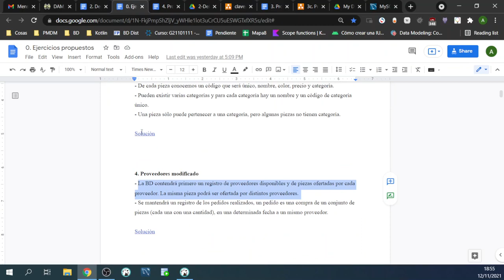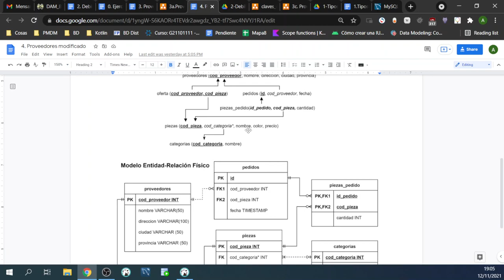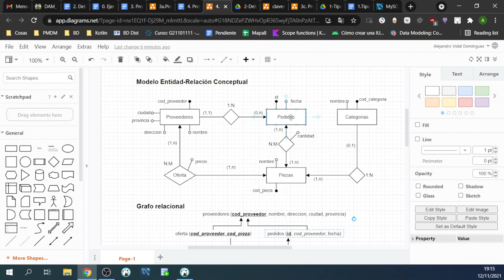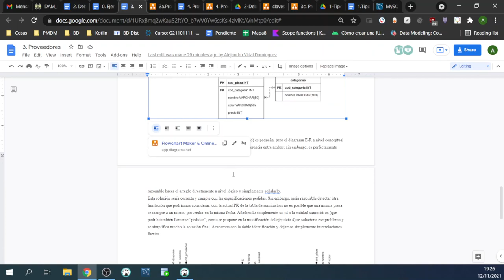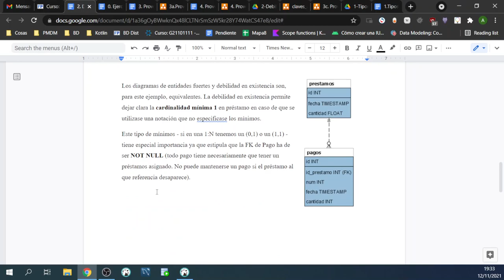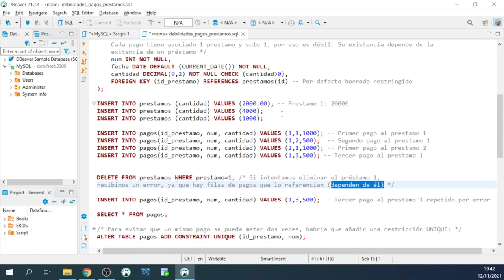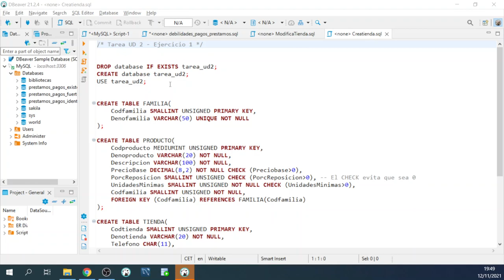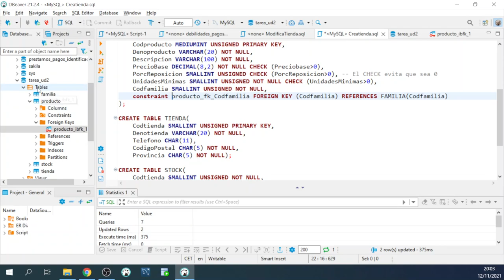BD. Diseño. Debilidad. Ej4